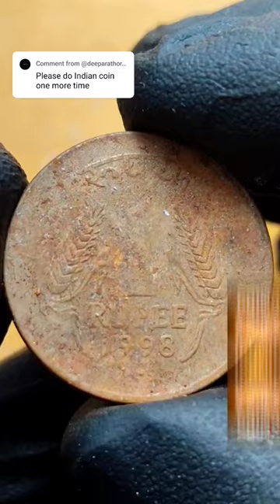Satisfying Restoration Rusty Indian Coin 🇮🇳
“Copyright @iconiccoins Any illegal reproduction of this content will result in immediate legal action.”